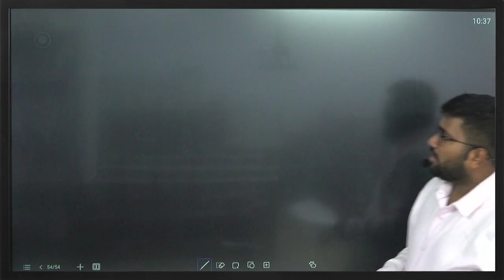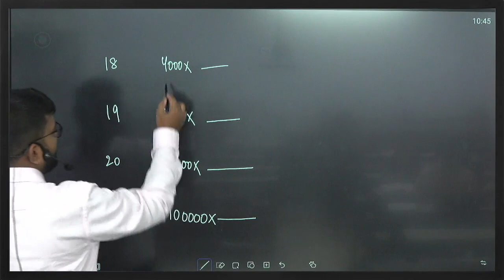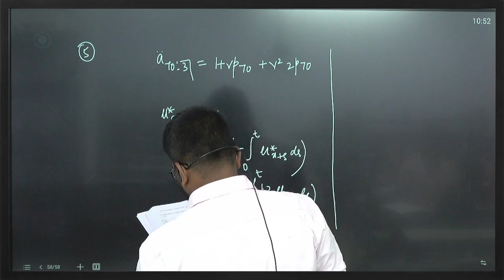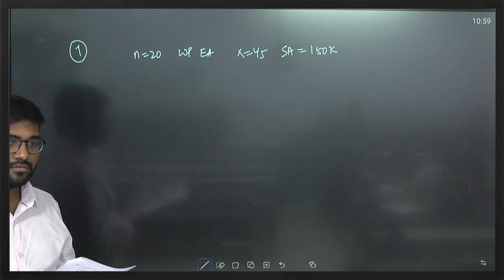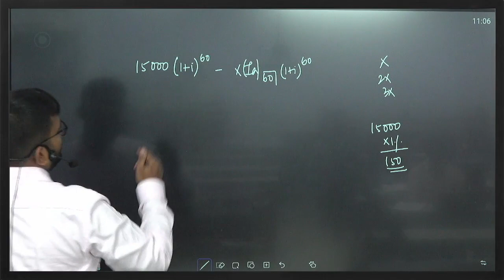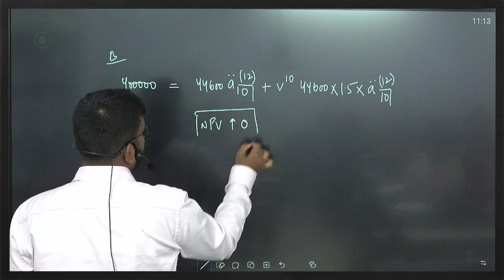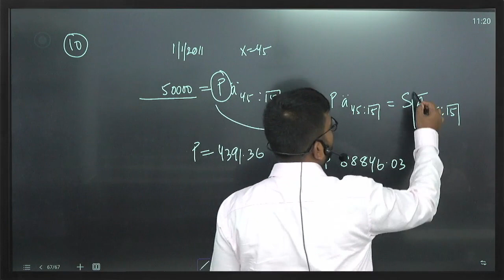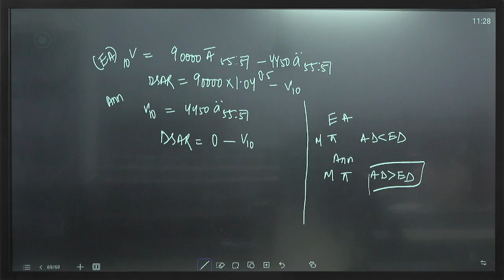CM1A | APRIL 2021 | CA Praveen Patwari Sir | IFoA